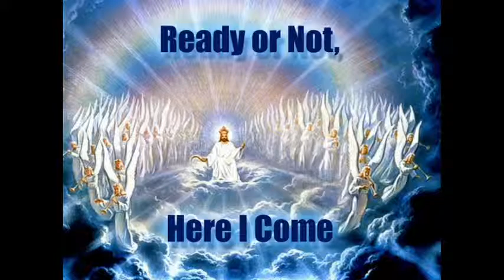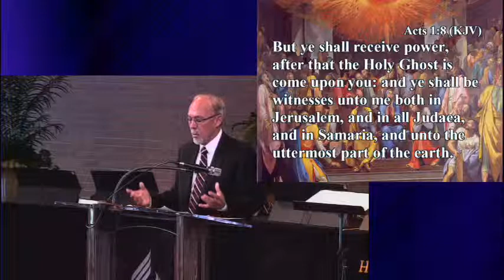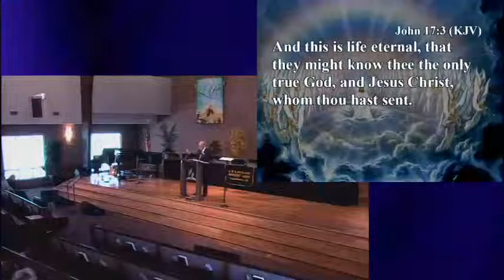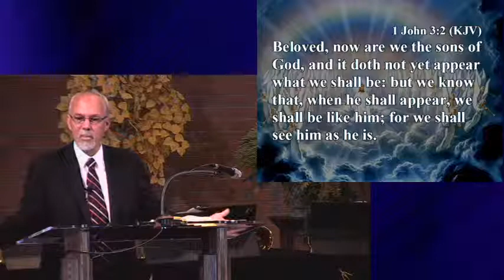Ready or Not, Here I Come by Joe Martin 10/4/14